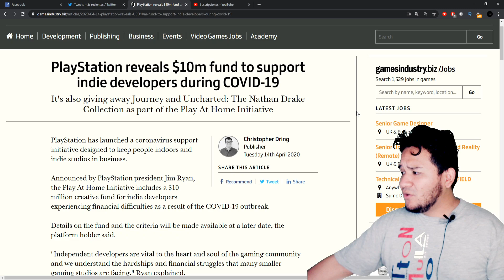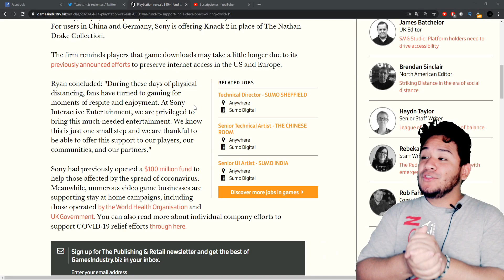PLAYSTATION Y SU NUEVA INICIATIVA PLAY AT HOME